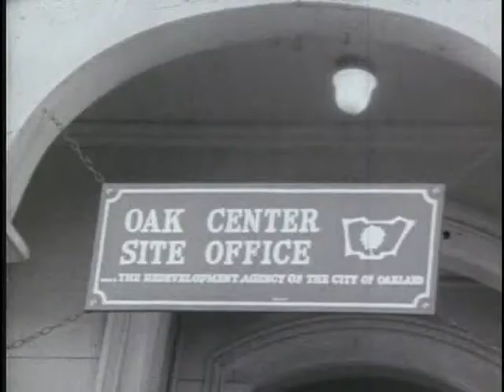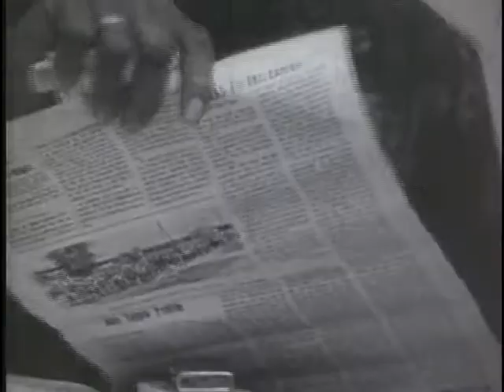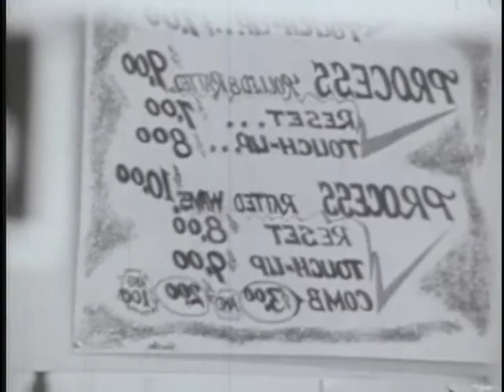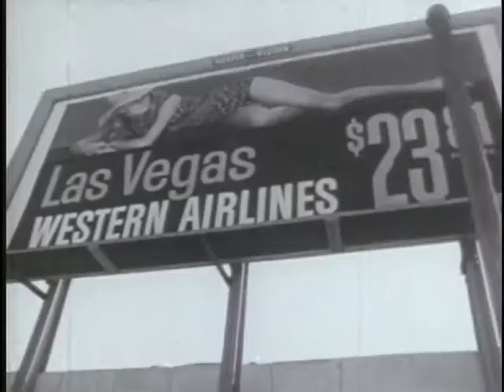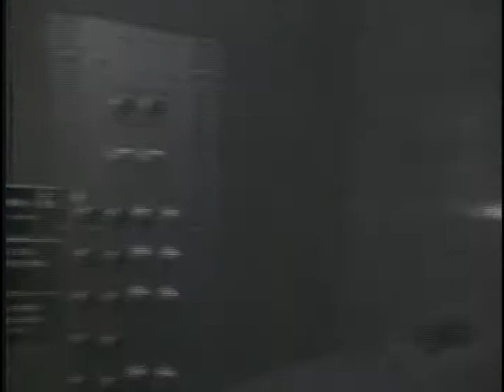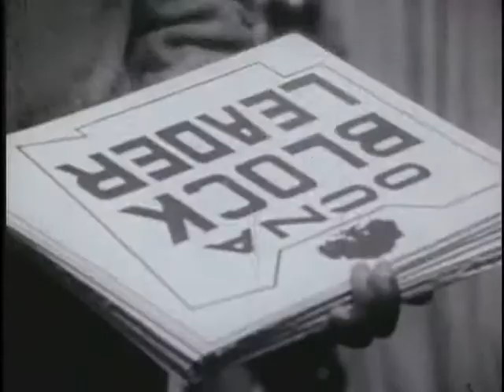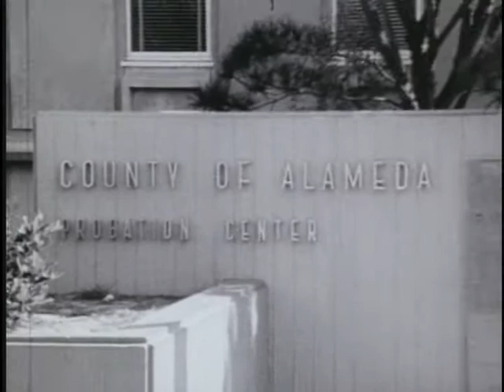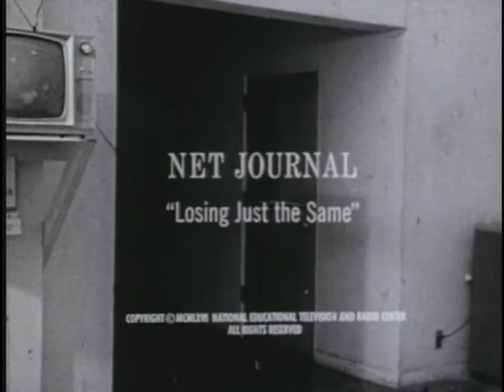Losing Just the Same (1968- Directed By Saul Landau and Richard Moore)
This documentary reflects on the lives and aspirations of an African American family - the Johns - who moved to West Oakland from Louisiana, focusing on Robert Lee Johns and his mother Agnes. A voiceover prefaces the film with a statement that it presents: "A story of people caught in a lifelong struggle between their hopes and their abilities and their discovery that no matter how hard they try they will be losing just the same." Includes views shot around the streets of West Oakland, public speaking by Curtis Baker (Black Jesus), meetings at the Oak Center Site Office and excerpts from a graduation ceremony at McClymonds High School. Also features scenes of Robert attending a job interview at a garment factory in San Francisco and a fantasy sequence in which he imagines himself graduating successfully from high school. This film was written and produced by Richard O. Moore and Saul Landau and directed by Moore and Irving Saraf. Thanks to historical researcher and consultant Paul Lee for confirming the first date of broadcast.

Follow the link below to view KQED's earlier documentary Take this hammer (1963), which also looks at the economic and social experiences of African Americans living in the San Francisco Bay Area: